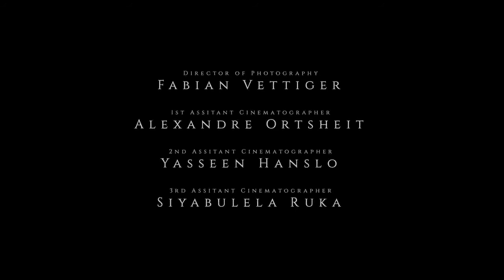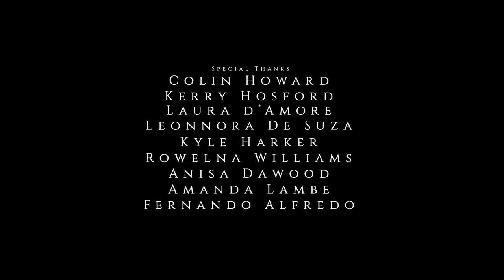Oasis Short Film by David Wayne Smith - New Music by Eric Montgomery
Fantastic story and well done film. The original was almost entirely void of music. I removed the original and added my own score. Tried to create an atmosphere with drones, some processed drums, sound design and dark chords.Everything was freehand, no click, no quantizing. I felt that everything being quantized and "perfect" took away from the very imperct world the film-maker created.